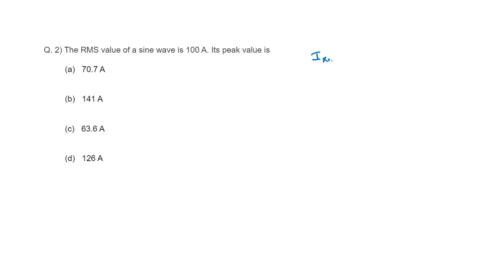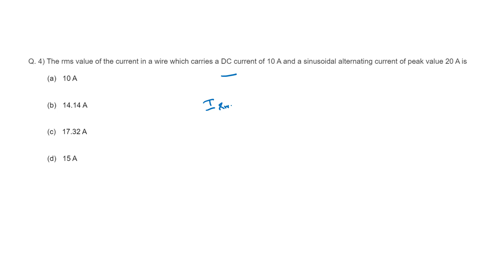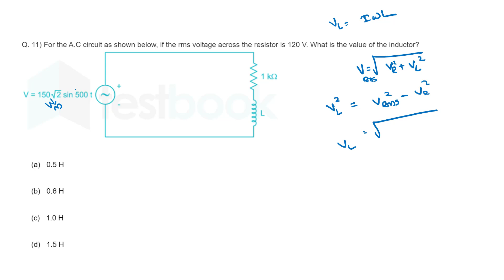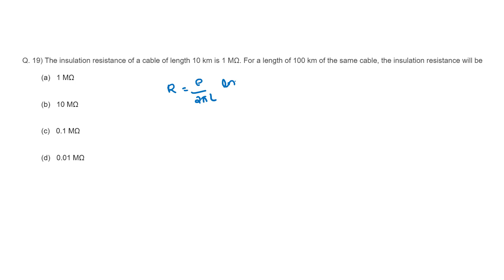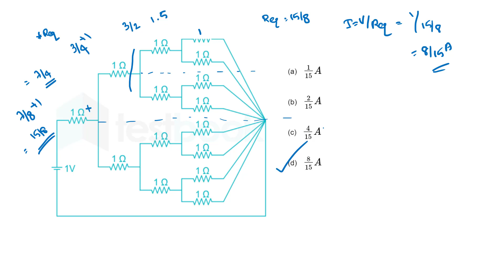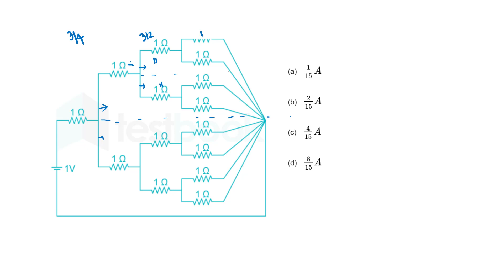KSEB Sub Engineer | Most Expected Question Series | Part 1